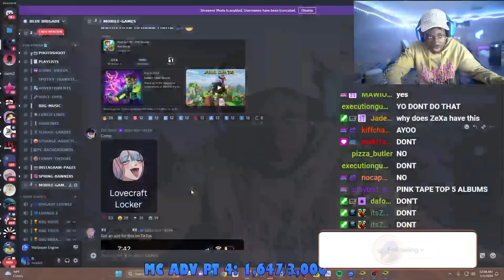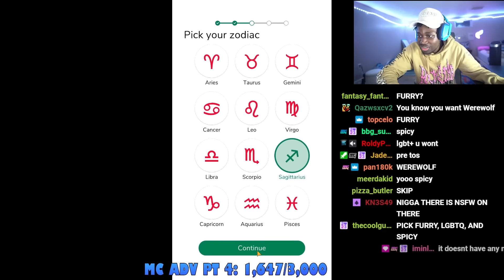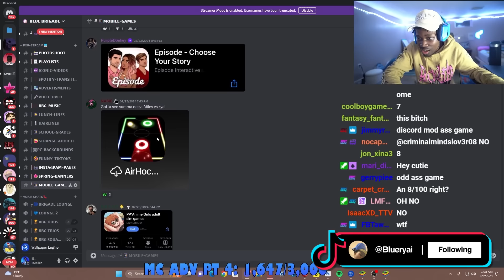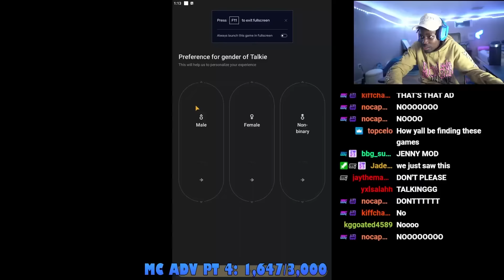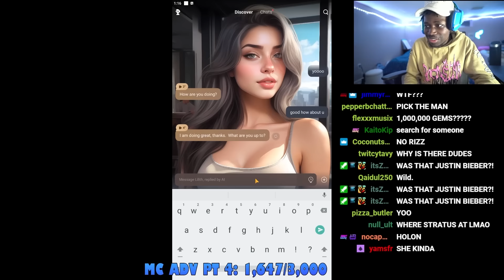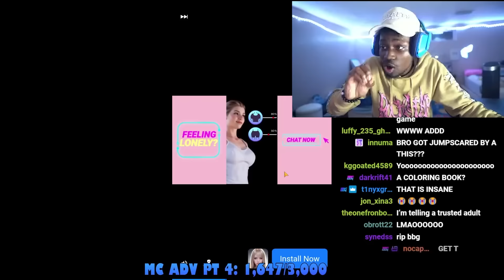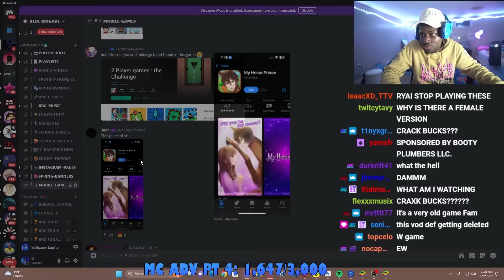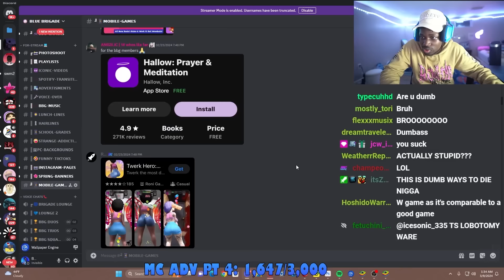The WEIRDEST Mobile Games Are RUINING A Generation...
SECOND PART OF THIS WILL BE ON THE GAMIMG CHANNEL SO MAKE SURE YOU SUB UP